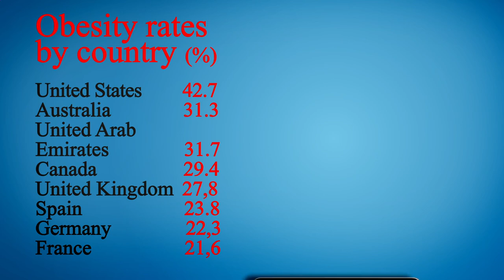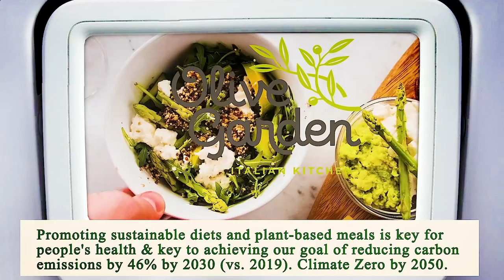Nearest Restaurants From Me - Nearest Restaurant From Me - Manhattan 10010, New York County, NY, US